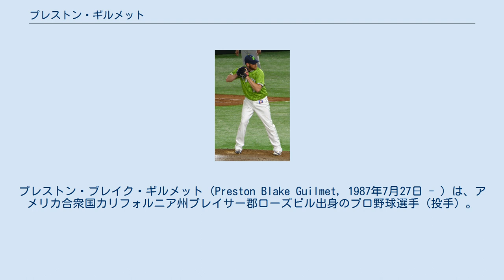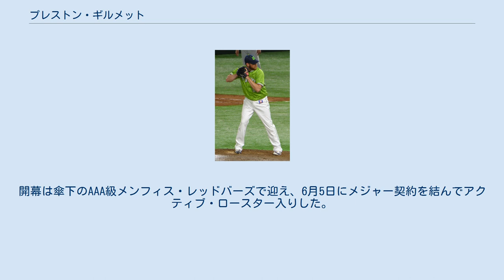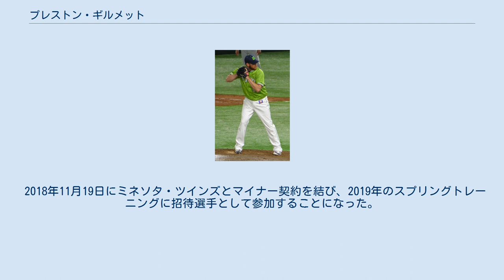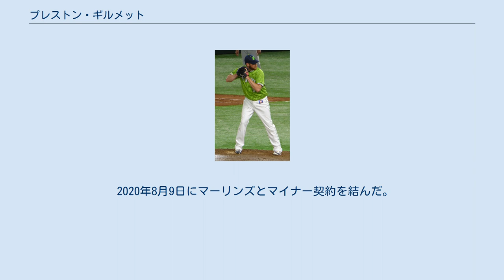プレストン・ギルメット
プレストン・ブレイク・ギルメット（Preston Blake Guilmet, 1987年7月27日 - ）は、アメリカ合衆国カリフォルニア州プレイサー郡ローズビル出身のプロ野球選手（投手）。
右投右打。
 アリゾナ大学在学時の2008年、MLBドラフト22巡目（全体664位）でオークランド・アスレチックスから指名されたが、契約には至らなかった。
 2009年のMLBドラフト9巡目（全体275位）でクリーブランド・インディアンスから指名され、6月16日に契約。
契約後、傘下のA-級マホーニングバレー・スクラッパーズでプロデビュー。
15試合に先発登板して6勝6敗、防御率4.09、62奪三振を記録した。
 2010年はA級レイクカウンティ・キャプテンズでプレーし、30試合に登板して4勝1敗11セーブ、防御率2.25、79奪三振を記録した。
 2011年はA+級キンストン・インディアンスでプレーし、52試合に登板して1勝1敗35セーブ、防御率2.16、60奪三振を記録した。
 2012年はAA級アクロン・エアロズでプレーし、50試合に登板して2勝2敗24セーブ、防御率2.39、51奪三振を記録した。
 2013年はAAA級コロンバス・クリッパーズで開幕を迎え、7月7日にインディアンスとメジャー契約を結んでアクティブ・ロースター入りした。
7月10日のトロント・ブルージェイズ戦でメジャーデビュー。
7回2死から登板し、0.2回を無安打無失点1奪三振に抑えた。
7月11日にAAA級コロンバスへ降格した。
8月8日にメジャーへ再昇格し、同日のデトロイト・タイガース戦に登板したが、2.2回を投げ6安打4失点の乱調で、8月9日にAAA級コロンバスへ降格した。
ロースターが拡大された9月1日にメジャーへ昇格した。
 2014年3月10日にインディアンスと1年契約に合意。
3月19日にAAA級コロンバスへ異動したが、30日にDFAとなった。
 2014年4月7日にトーステン・ボスとのトレードで、ボルチモア・オリオールズへ移籍した。
同日に傘下のAAA級ノーフォーク・タイズへ異動した。
同球団では12試合に登板して2勝1敗4セーブ、防御率5.65を記録した。
5月12日にメジャーへ昇格。
昇格後は2試合に登板したが、5月13日の試合後にAAA級ノーフォークへ降格した。
5月22日にトミー・ハンターが故障者リスト入りしたため、メジャーへ昇格した。
同日のインディアンス戦で2.1回を無安打無失点に抑えたものの、5月23日にAAA級ノーフォークへ降格した。
5月25日に再昇格後は6試合に登板したが、4試合連続失点するなど結果を残せず、6月6日にAAA級ノーフォークへ降格した。
7月5日にダブルヘッダーのためメジャーへ昇格したが、登板のないまま6日にAAA級ノーフォークへ降格した。
7月10日にメジャーへ再昇格した。
昇格後は1試合の登板にとどまり、7月22日にAAA級ノーフォークへ降格した。
7月28日に昇格したが、登板機会のないまま、31日にAAA級ノーフォークへ降格した。
9月27日にDFAとなった。
 2014年10月3日に金銭トレードで、ピッツバーグ・パイレーツへ移籍したが、12月19日にDFAとなった。
 その後、12月23日にウェイバー公示を経てブルージェイズへ移籍した。
 2015年シーズンは開幕を傘下のAAA級バッファロー・バイソンズで迎え、5月10日にDFAとなった。
 2015年5月13日にウェイバー公示を経てタンパベイ・レイズへ移籍した。
7月7日にDFAとなった。
 2015年7月10日にウェイバー公示を経てロサンゼルス・ドジャースへ移籍したが、21日にDFAとなった。
 2015年7月31日にウェイバー公示を経てミルウォーキー・ブルワーズへ移籍した。
9月8日にマイナー契約で傘下のAAA級コロラド...